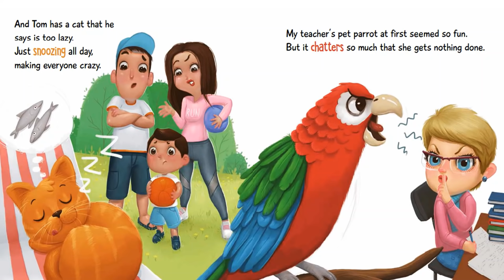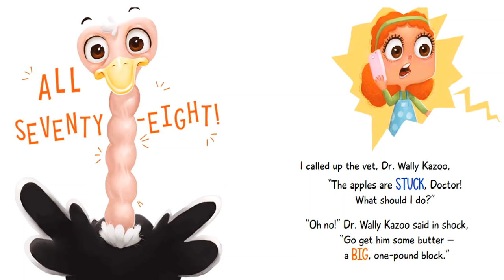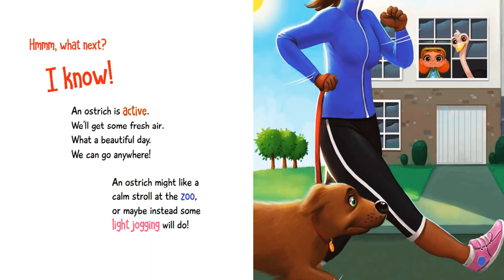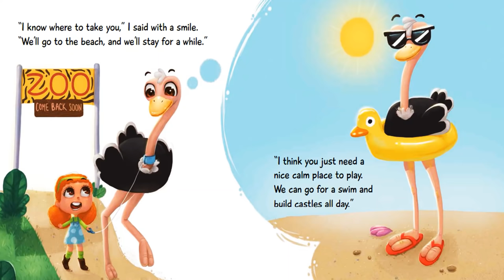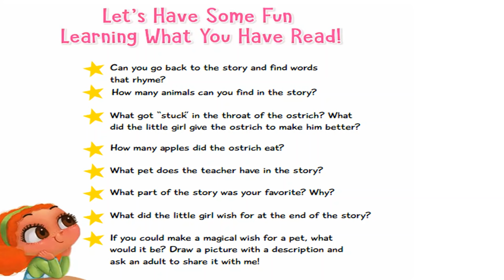DO NOT WISH FOR A PET OSTRICH by Sarina Siebenaler | Kids Books Read Aloud | Children's Books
Do Not Wish For A Pet Ostrich by Sarina Siebenaler

This remarkable kids picture book is about a sweet little girl who wanted a pet. Will her wish come true? Will it be everything she hopes for – or a big  mistake? This wild, crazy and fun-filled feathery adventure will keep kids guessing what will happen next.  What funny and mischievous adventure(s) will they get into? Let's read and see what happens!!!

💫This remarkable kidfriendly, engaging, storytime readaloud book is filled with beautiful illustrated characters, a interesting plot and reading strategies that enhances comprehension and learning concepts. This story is great for children in Preschool, Kindergarten and/or elementary students. It teaches everyone about the importance of loving, appreciating and finding the good in every single day.

✨MUSIC CREDITS
«« Mokka Kids »